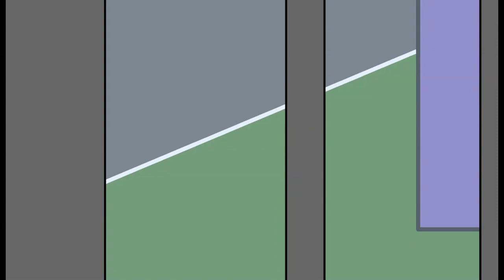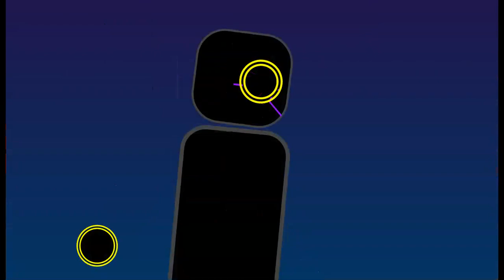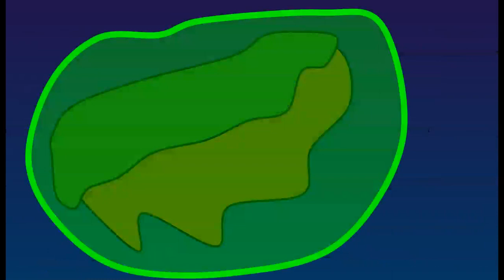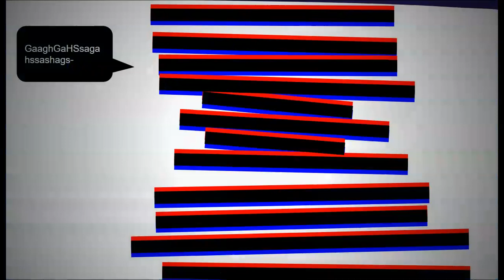The Neighbor // NKC 2:9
A new neighbor moves into the neighborhood around the same time as everyone's belongings go missing. Jake, Alex, and Diax are accused of being the thiefs. So they seek out the real thief.